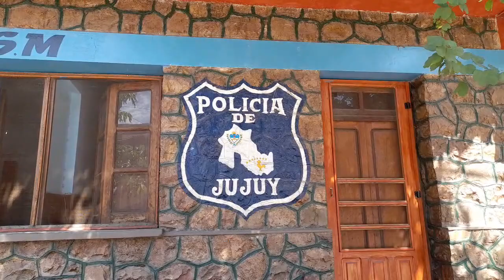𝐋𝐈𝐁𝐄𝐑𝐓𝐀𝐃𝐎𝐑: 𝐈𝐍𝐅𝐎𝐑𝐌𝐄 𝐏𝐎𝐋𝐈𝐂𝐈𝐀𝐋 𝐃𝐄𝐒𝐃𝐄 𝐋𝐀 𝐔𝐍𝐈𝐃𝐀𝐃 𝐑𝐄𝐆𝐈𝐎𝐍𝐀𝐋 𝐈𝐕 𝐒𝐎𝐁𝐑𝐄 𝐄𝐒𝐓𝐄 𝐅𝐈𝐍 𝐃𝐄 𝐒𝐄𝐌𝐀𝐍𝐀 𝐐𝐔𝐄 𝐏𝐀𝐒𝐎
En el día de la fecha, el Comisario Inspector, Roberto Mamani, jefe de turno, brindó detalles de los diferentes operativos, actas de infracción, contravenciones y accidentes viales ocurridos en las diferentes localidades que dependen de la Unidad Regional IV de la ciudad de Libertador Gral. San Martín.